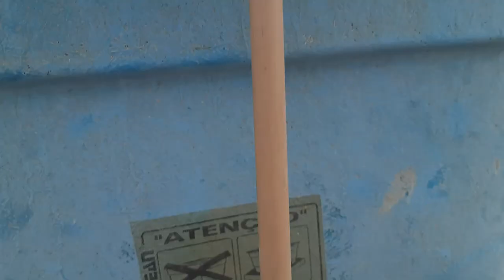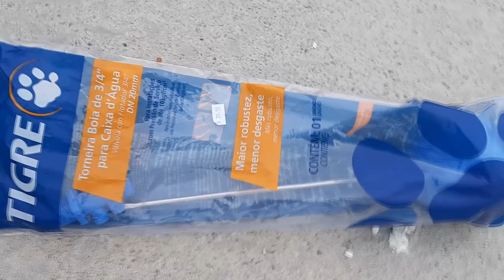isso você precisa saber , montagem de caixa de água